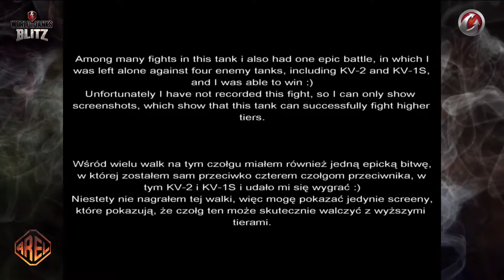T1 Heavy WoT Blitz - "counterweight for Kv's" - double Ace Mastery gameplay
T1 Heavy Tank: tier V American heavy tank: great tank, but requires more skill to play than popular KV-1 :)
T1 Heavy Tank: amerykański czołg ciężki V tieru: świetny czołg, wymaga jednak więcej umiejętności niż popularniejszy KV-1 :)